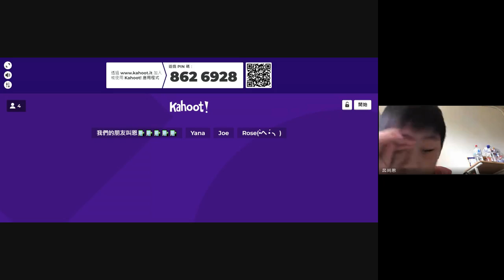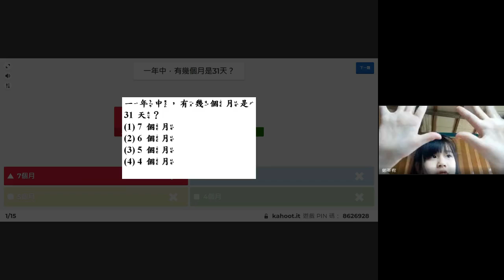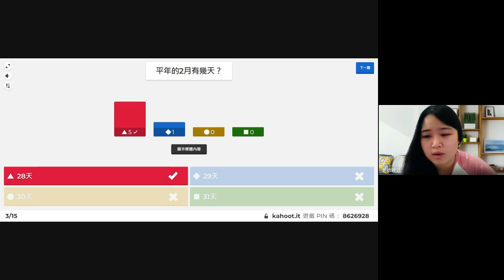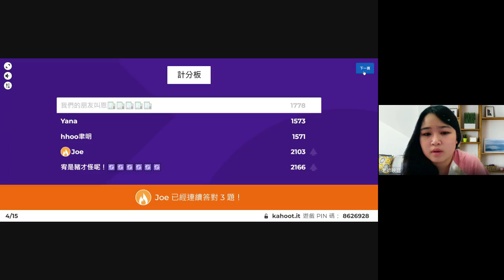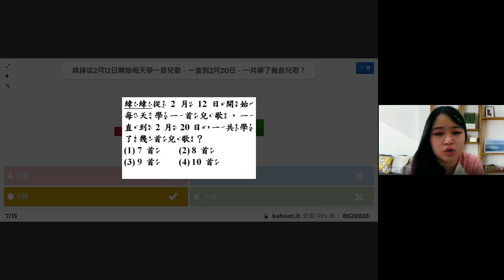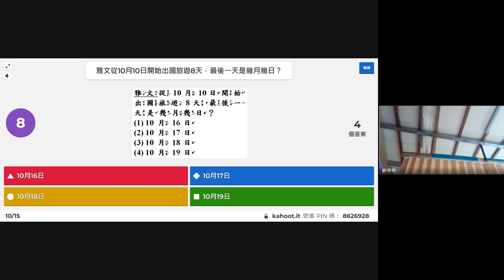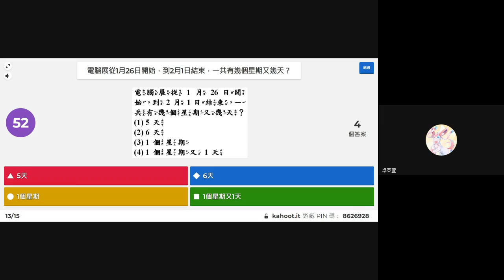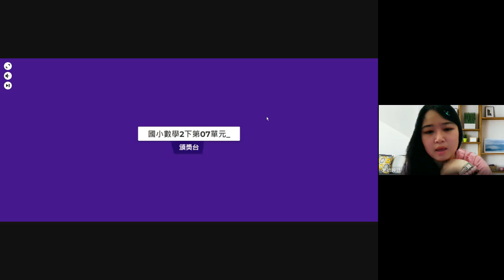0601 二甲第一節數學(映廷老師)